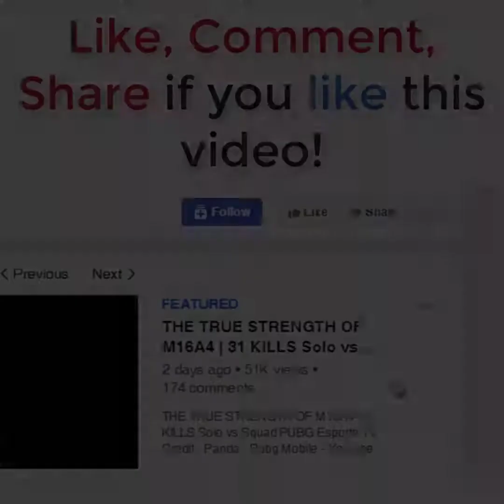PUBG 800M SHOT..! - KAR98,AWM & FUNNY MOMENTS|| PUBG Esports TV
Credit : BestTV PUBG
Official group : PUBG Esports